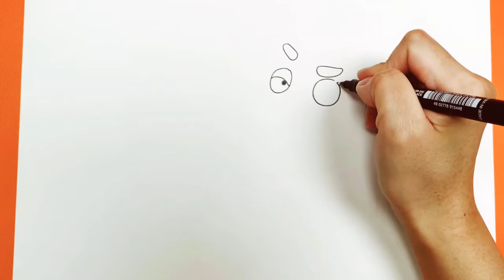Magical Coloring Box | Oddbods Coloringpages | fuse Bubble slick Zee Pogo Newt Jeff drawing